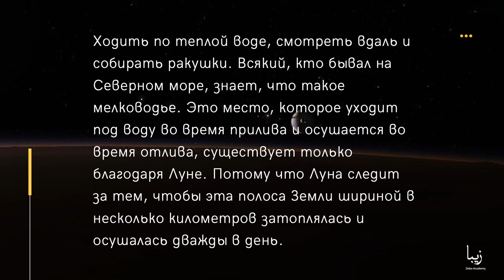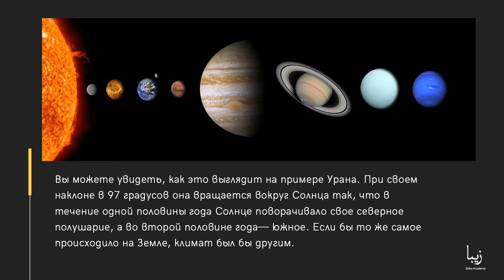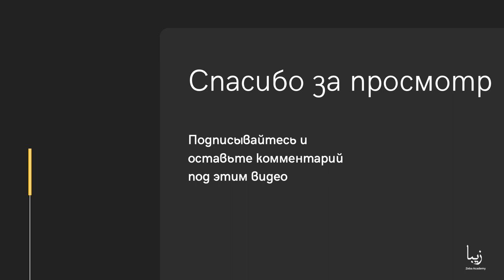КАКАЯ БЫЛА БЫ ЖИЗНЬ БЕЗ ЛУНЫ?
Ходить по теплой воде, смотреть вдаль и собирать ракушки. Всякий, кто бывал на Северном море, знает, что такое мелководье. Это место, которое уходит под воду во время прилива и осушается во время отлива, существует только благодаря Луне. Потому что Луна следит за тем, чтобы эта полоса Земли шириной в несколько километров затоплялась и осушалась дважды в день.